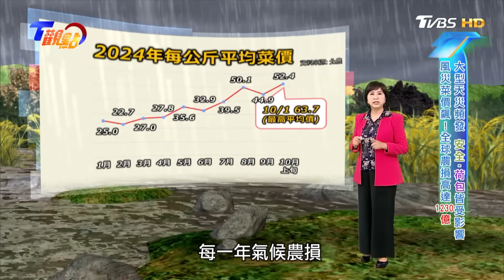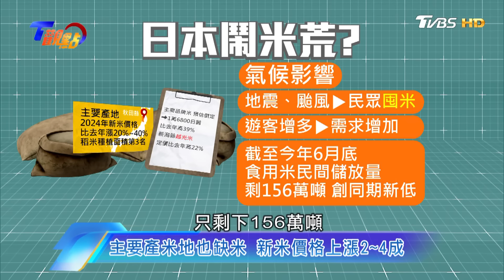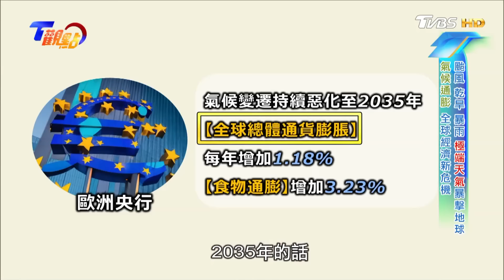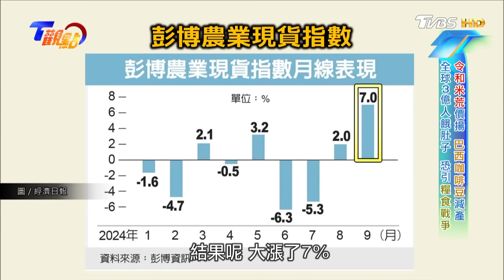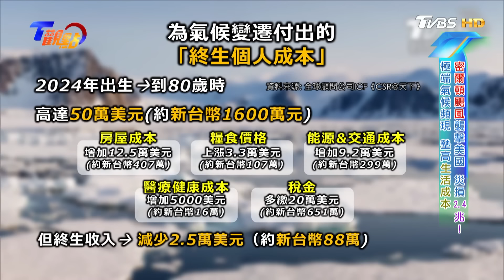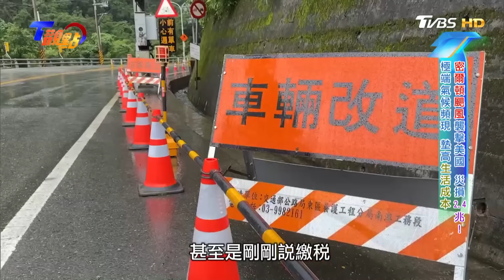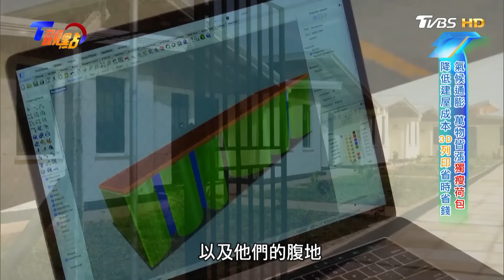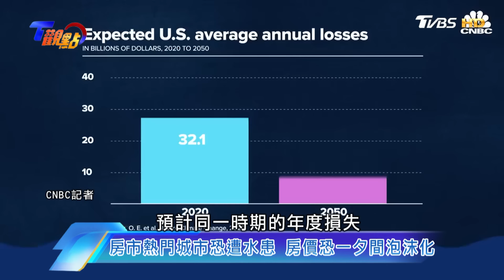極端天氣正蠶食你我荷包！吃、住成本攀升 氣候通膨引爆新金融危機？嘉大研發"耐旱米" 年省400座蘭潭水庫蓄水量！ 3D列印成工地缺工解方？【T觀點】20241109 完整版